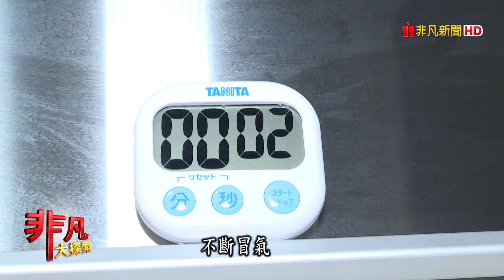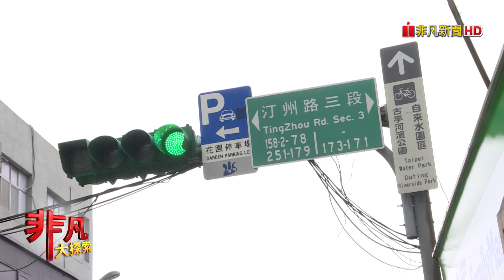【非凡大探索】市場特色美食 - 米其林法式雞腿排【1071-1集】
【非凡大探索】市場特色美食 - 米其林法式雞腿排

店名：Chick'n GO雞啃夠法式特色無骨雞腿排
老闆：ANDY林
地址：台北市中正區羅斯福路四段24巷13號
(捷運公館站4號出口步行約5分鐘)
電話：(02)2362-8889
營業時間：11:00~22:00
推薦：法式招牌雞腿排 $80
法式回味雞腿排 $80
豆腐泡菜 $60
毛豆蝦仁 $60